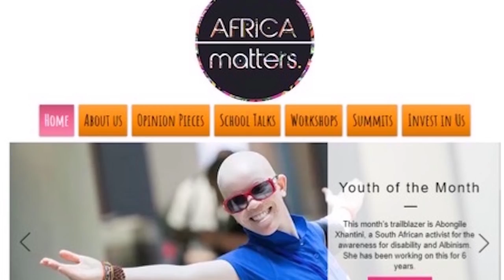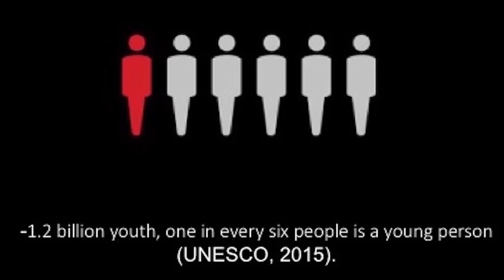We are the ones we've been waiting for | Farai Mubaiwa | TEDxFS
Farai Mubaiwa, 2017 Queen's Young Leader for South Africa, is an intersectional African feminist, the founder of the Africa Matters Initiative and a change-maker. She talks about youth empowerment and motivates us to make an impact. If we are the ones we've been waiting for - are you still waiting? Farai Mubaiwa is an intersectional African feminist, the founder of the Africa Matters Initiative, a change-maker and an MSc Masters Student at King's College London. Africa Matters is a youth led organization that is dedicated to creating spaces for African expression and robust dialogue for Africa to matter to Africans.

Prior to pursuing her Masters in the Political Economy of Emerging Markets, Farai was an analyst for Deloitte South Africa Strategy and Operations Consulting.

She is passionate about youth development and woman empowerment. Farai is a 2017 Queen's Young Leader for South Africa and a South African ambassador for the One Young World Youth Summit. This talk was given at a TEDx event using the TED conference format but independently organized by a local community.